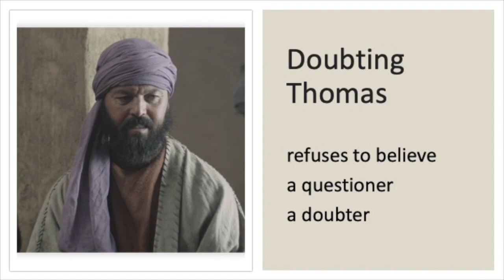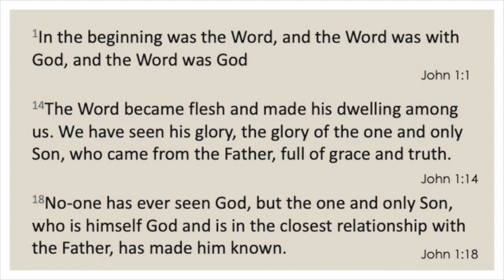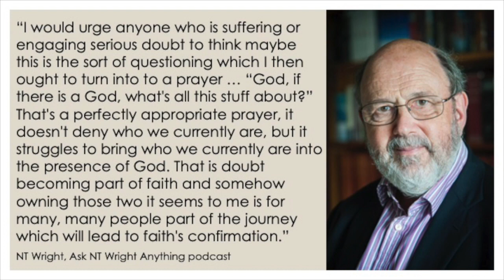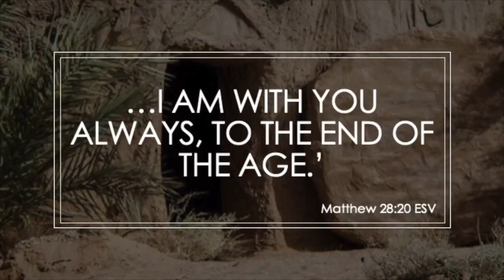Skipton Baptist Church Sunday 7 April 2024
Hi and welcome to Skipton Baptist Church online.

This week at SBC we are continuing to explore the events following the resurrection and Martyn Leigh will be reflecting on the story of Thomas' journey from doubt to faith as told in John 20:19-31.

Gospel video:
The Lumo Project
Gospel of John 20:19-31

Please get in touch if you haven't already.